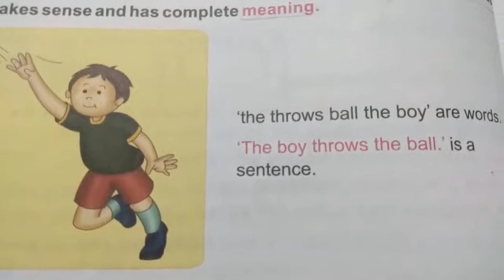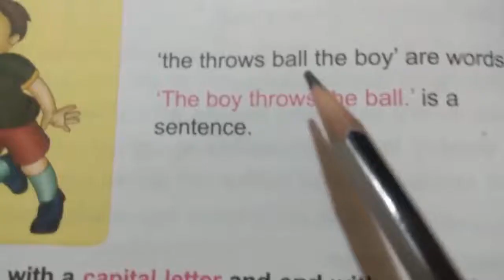CBSE Class-1 English, Revision _20.Sentences_Page no:48.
By Monika.